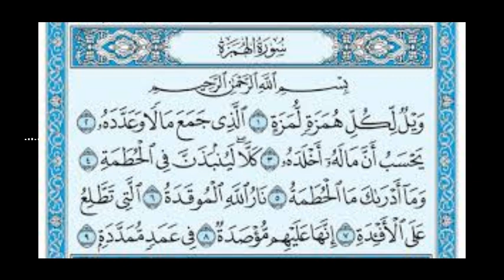08 الدروس_المهمة_لعامة_الأمة_ تفسير سورة الهمزة تعليق محمد بن أحمد الجبيلي